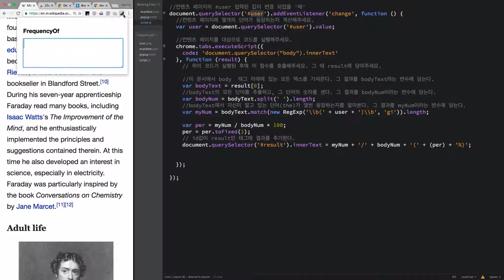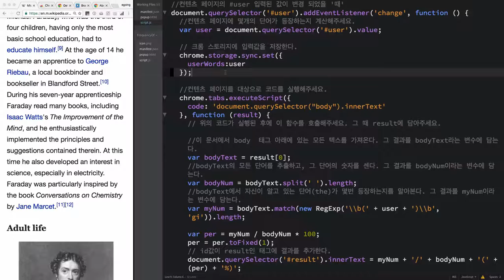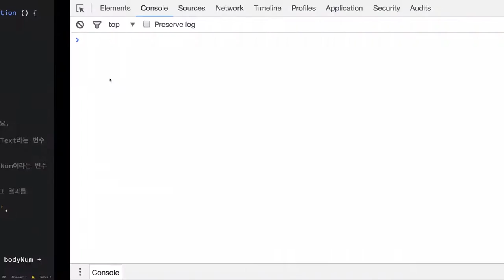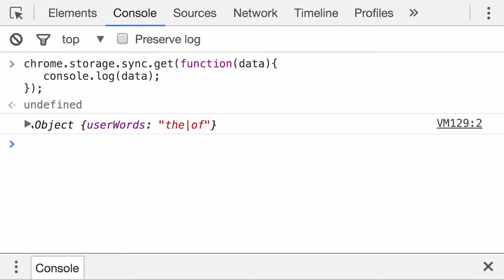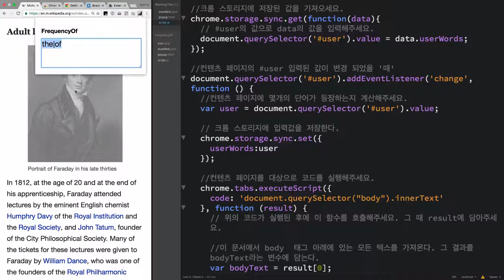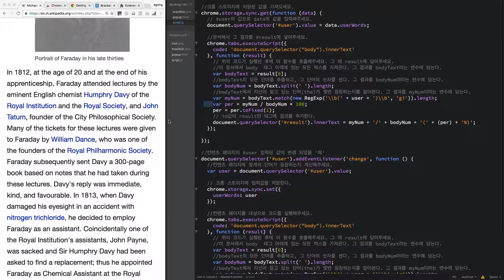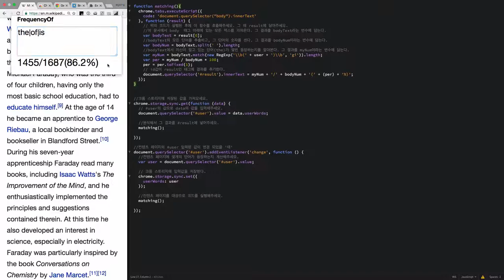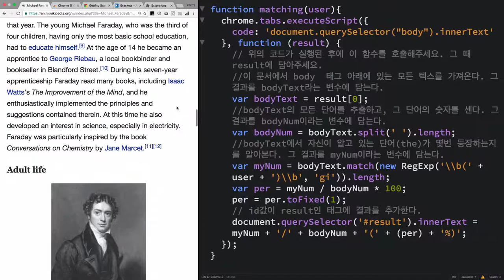웹페이지에서 공부한 단어의 수를 세기 8